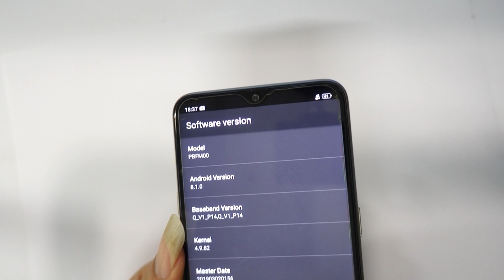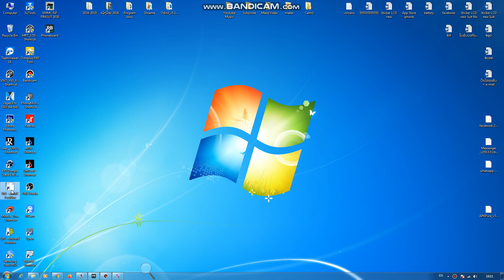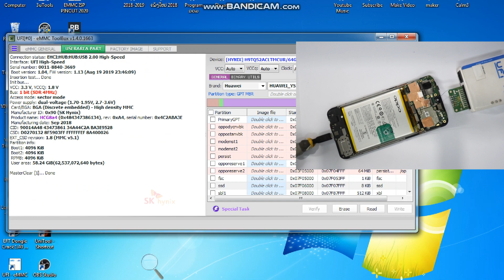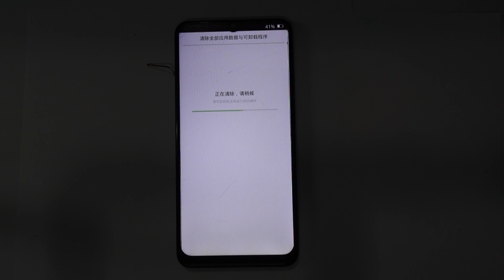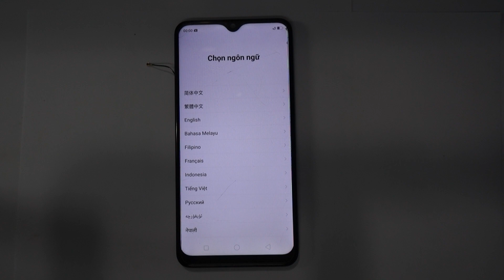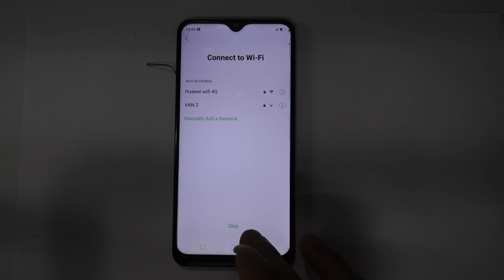Oppo A7 PBFM00 unlock password pattern and frp unlock with ufi box